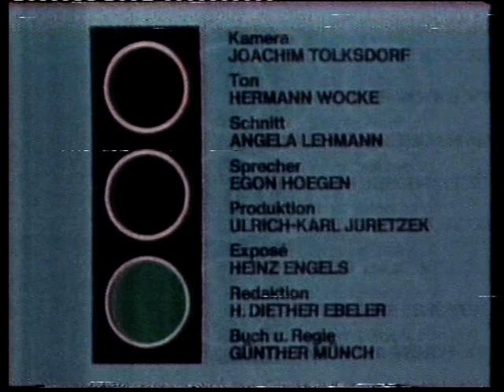ARD 10.01.1985 Programmansage Dieter Kurze Krieg der Bomber